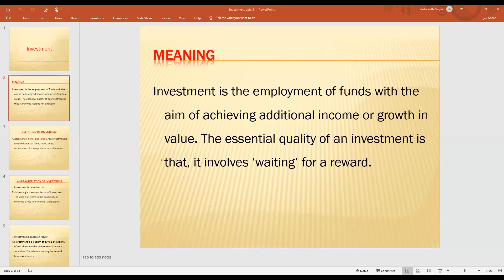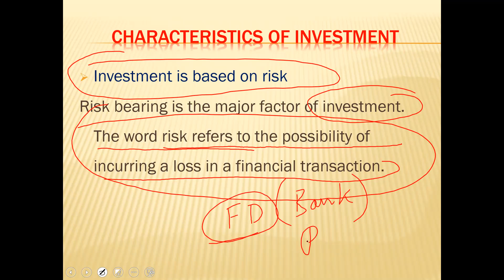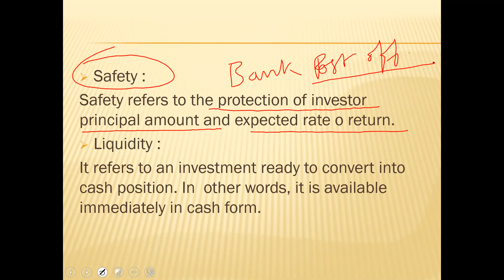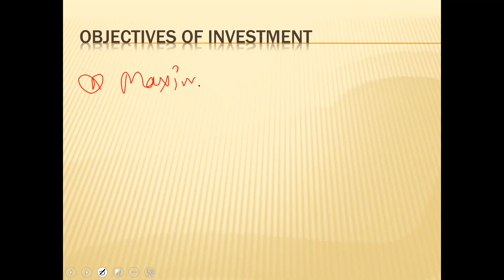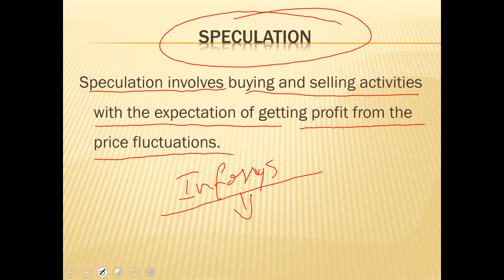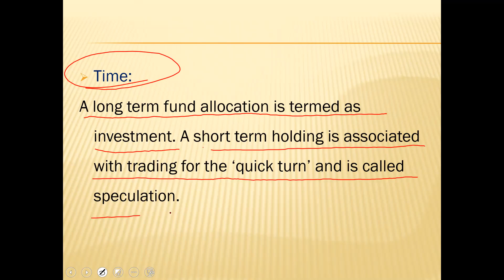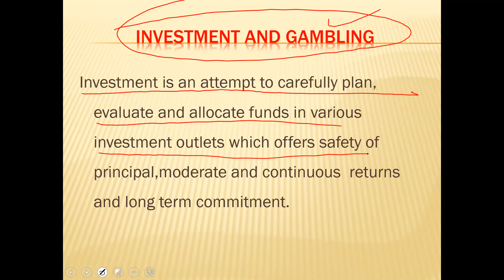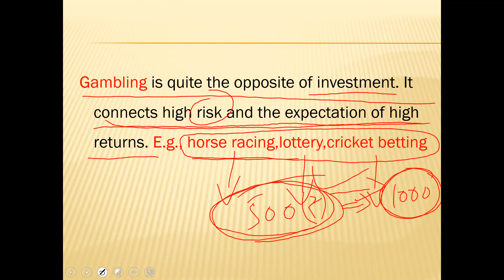Investment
Document from Yashvanth G Nayak